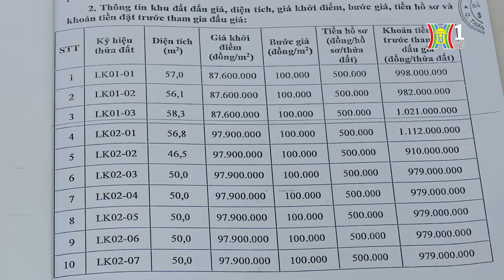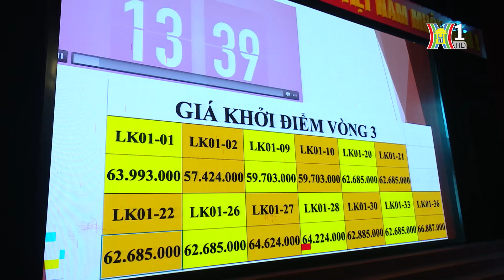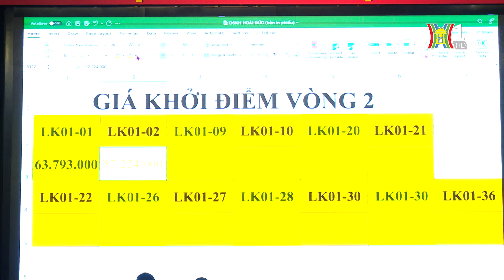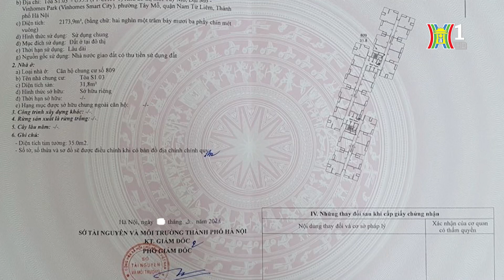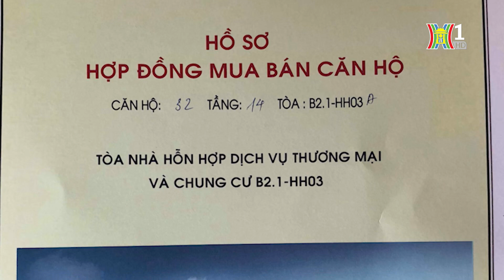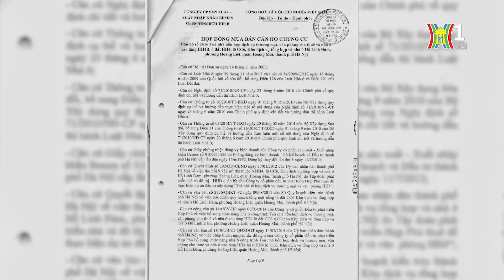Thời gian sở hữu và thời gian sử dụng chung cư | Bản tin Nhà đất và đầu tư | 30/10/2023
Cả nước có hơn 1.000 dự án chậm tiến độ, lãng phí; Thận trọng khi mua tài sản phát mãi; Thời gian sở hữu và thời gian sử dụng chung cư… là một số nội dung đáng chú ý trong Bản tin hôm nay.